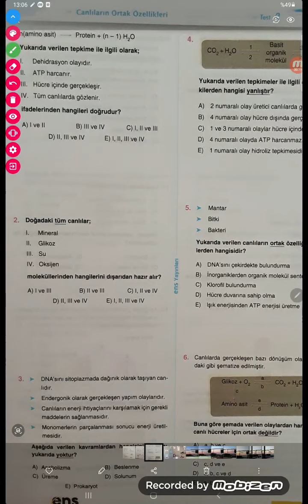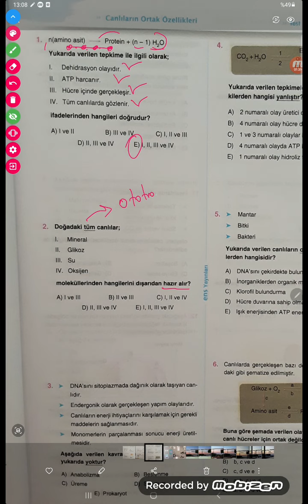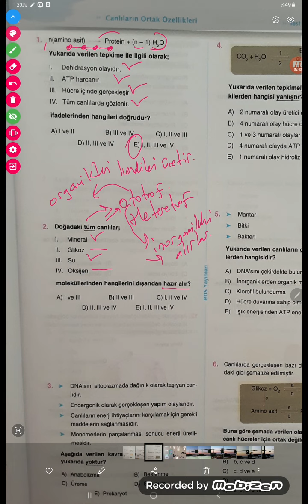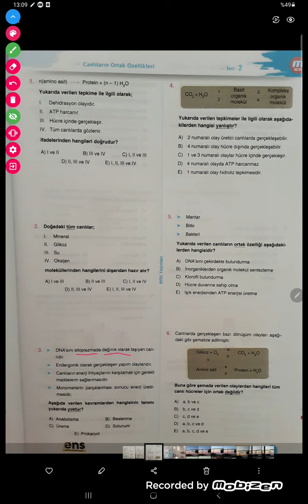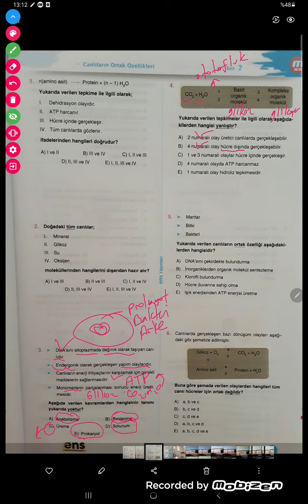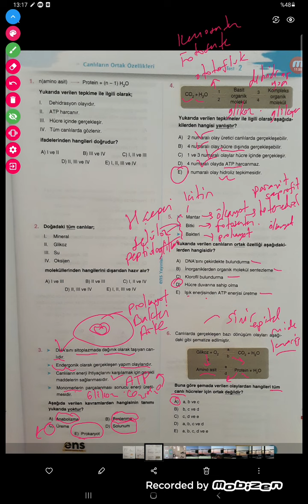ENS Biyoloji soru bankası-Canlıların ortak özellikleri-Test-2(A)